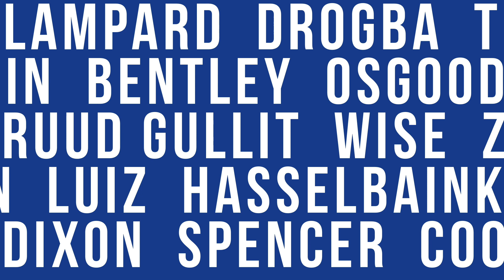CHELSEA Vs Manchester United 1-0 | Full Time Devils Adam " We always lose here! "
Adam McKola from Full Time Devils tell us his thoughts on the game